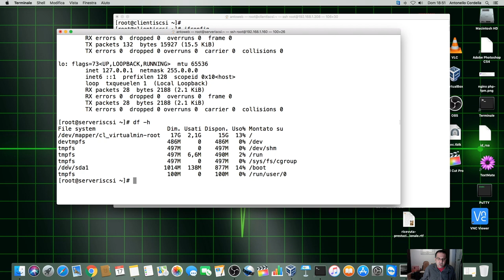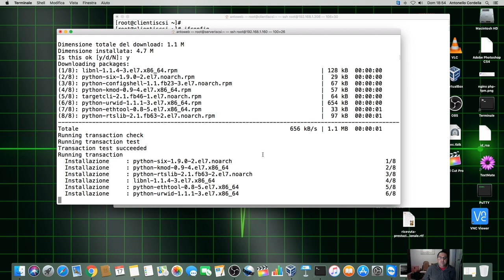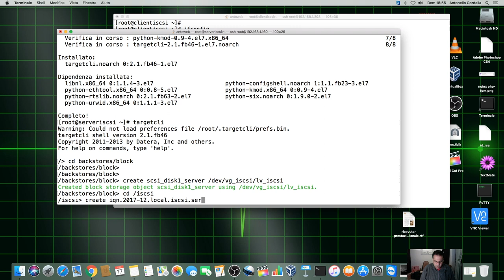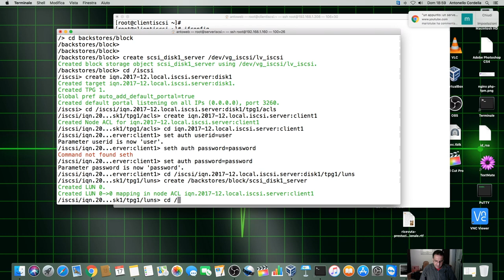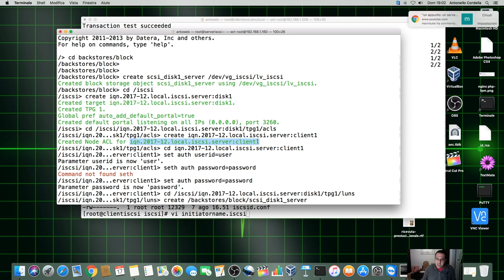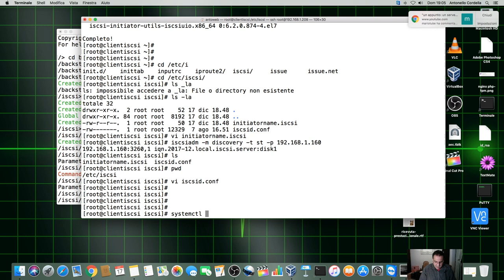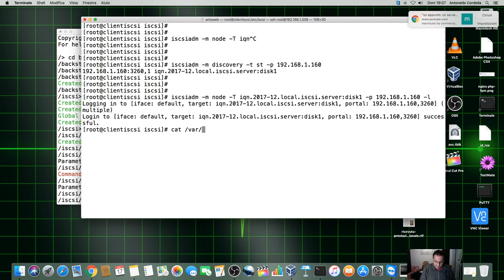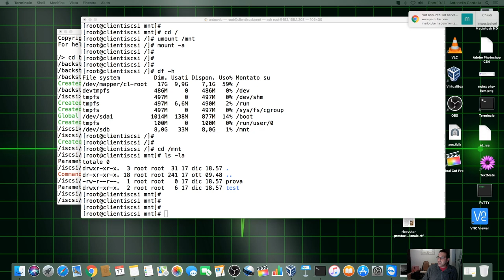[LINUX] - #81 ISCSI target e initiator (server e client)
Affrontiamo come craere un target iscsi (server) su linux e connettere una LUN su una seconda macchina initiator (client), compreso il mount e il mount automatico al riavvio.